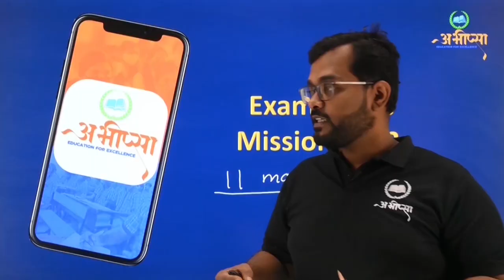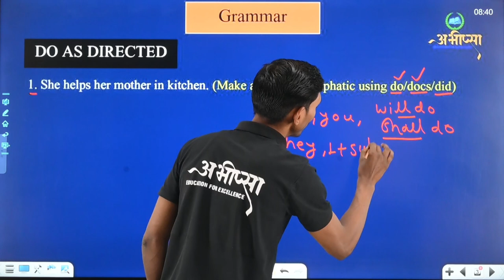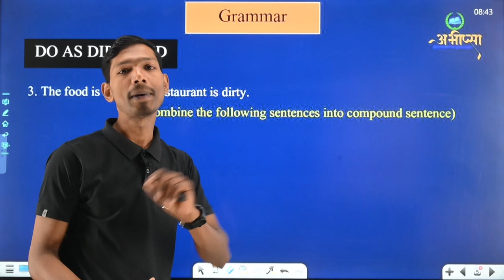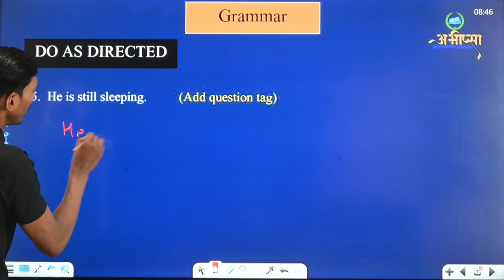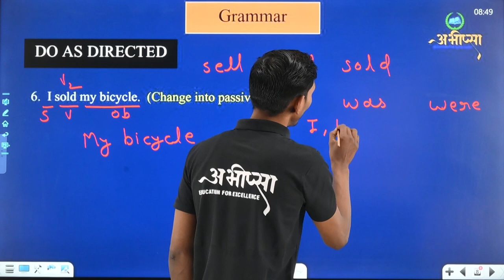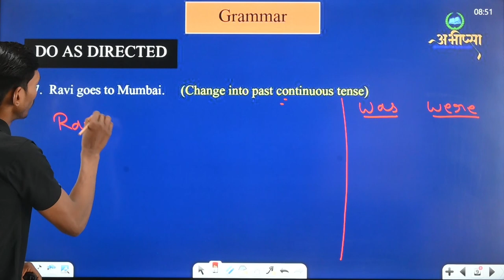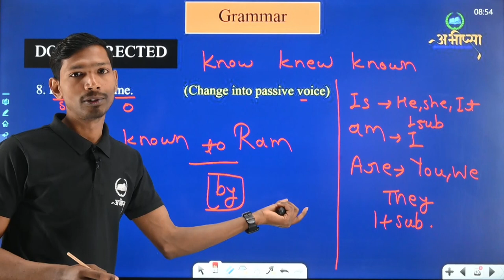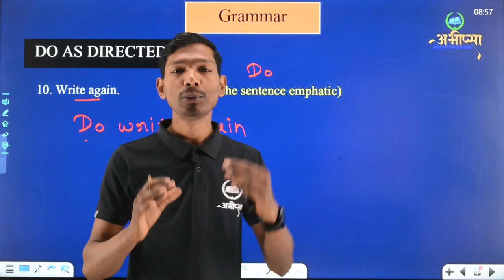Do As Directed| Grammar | Part-2 |Class 10th|English | अंग्रेजी | CG Board Exam 2023